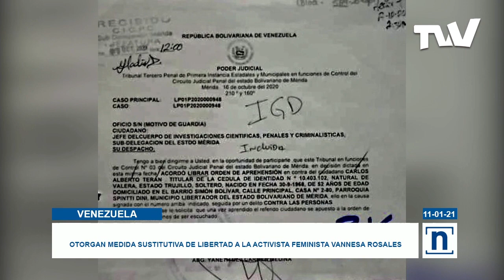Otorgan medida sustitutiva de libertad a Vannesa Rosales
La activista por los derechos humanos de la mujer, Vannesa Rosales, recibió medida sustitutiva de libertad luego de casi tres meses detenida, por asistir una interrupción voluntaria de embarazo a una niña de 13 años que fue violada en el estado Mérida, al occidente de Venezuela.

Reporta Neidy Freytes